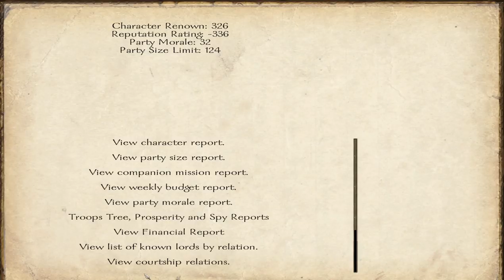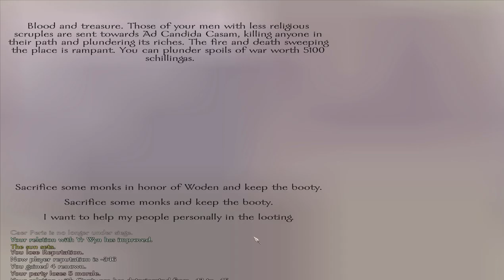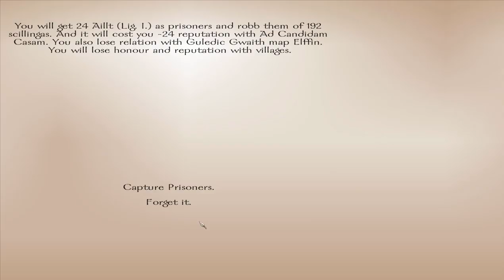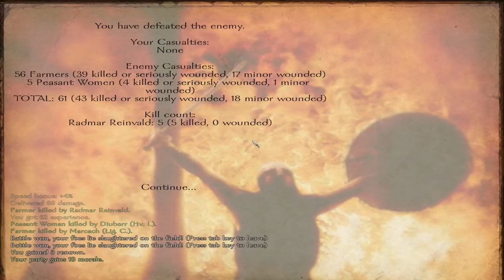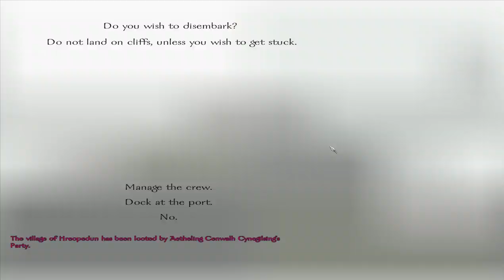Brytenwalda | The First Viking #9 - Brynja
Brytenwalda: The First Viking, In this new LP I will role-play a Scandinavian warrior shipwrecked in Briton forced to raid and plunder to survive.  We will explore buying ships to raid the coast.  Building a small fast shieldwall to loot villages quickly in the night.  Eventually building a lair to keep my whores and prisoners.  Maybe one day capturing minor lords to collect ransoms.  The goal being not to play in the traditional way of joining a faction, becoming a lord, etc.  We will play counter to the game and see how long we can survive. Version 1.41

Additional mods used in this Let's Play.

Story driven and occasionally thoughtful gameplay with a touch of roleplaying.